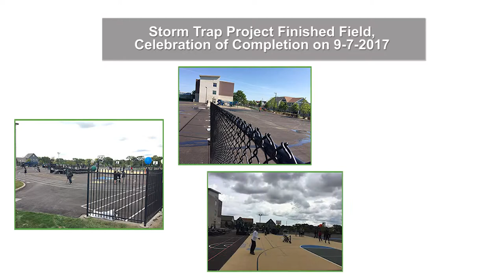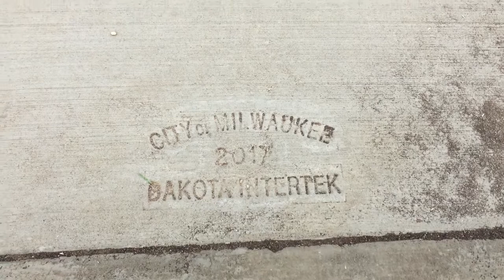Dakota Intertek Phase I Phase II and Environmental Contracting Services Stories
Dakota has been providing Phase I services to developers, banks, engineering companies, governmental entities and property owners for transaction and financing needs in the past 25 years.  Wenbin is now introduced by a long term client, Fritz Cape of REMAX realty for their Phase I and other environmental needs on March 5th, 2019. Dakota also provides environmental remediation services, including hazardous abatement and demolition work.  Dakota is also one of the largest demolition contractors in the state of Wisconsin since 2000. Check for details.